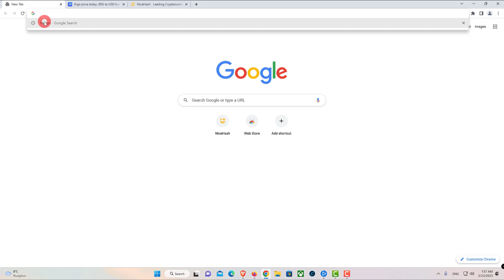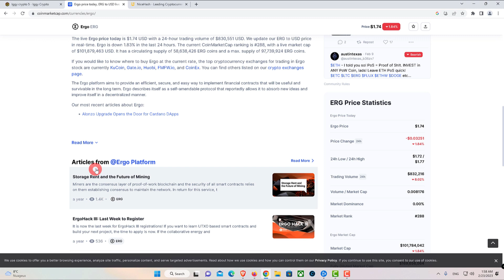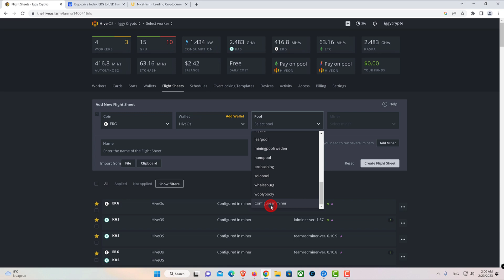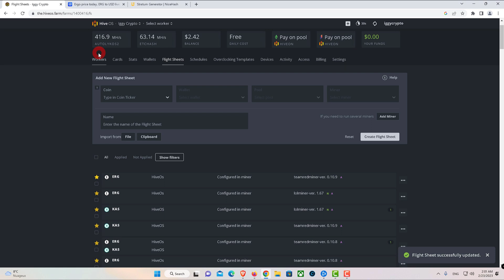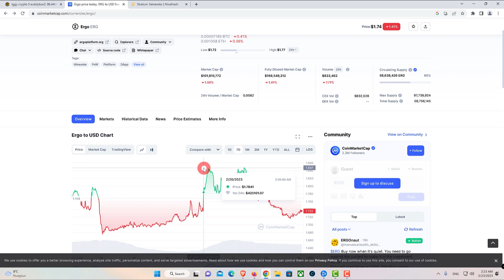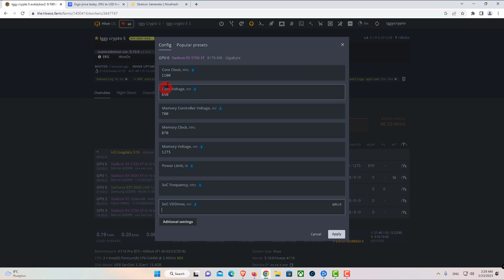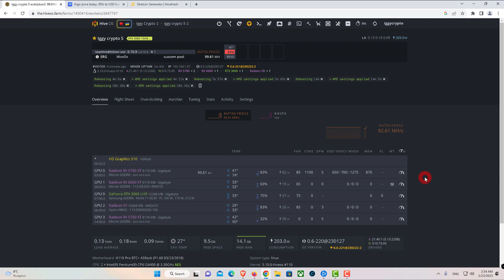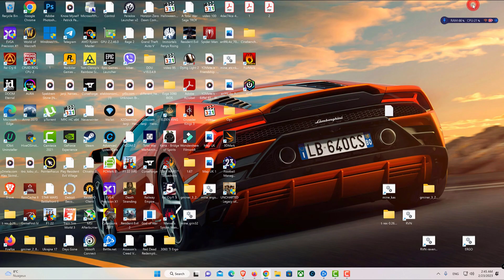5700 XT Ergo Hive OS Setting in 2023! 80w @ 110mhs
5700 XT Ergo Hive OS Setting in 2023! 80w @ 110mhs